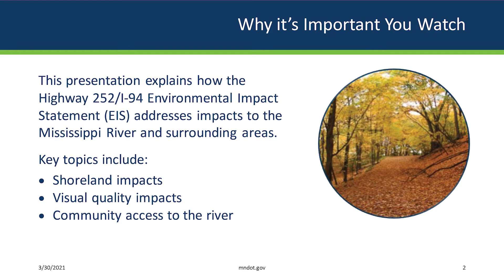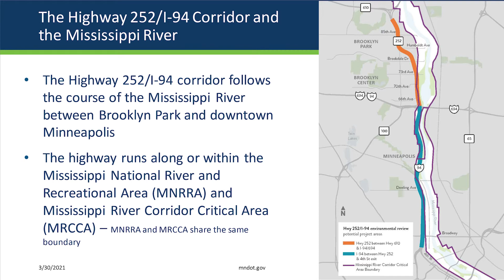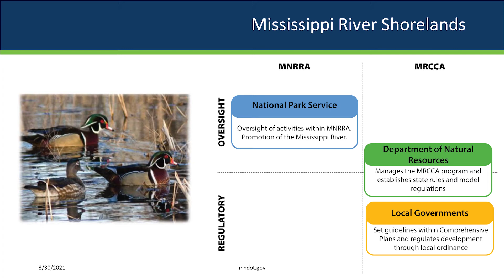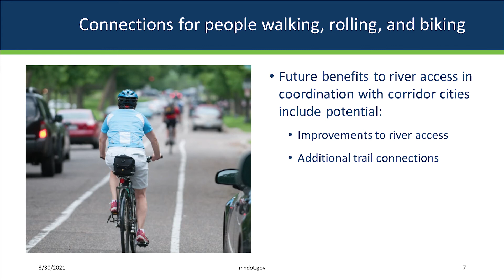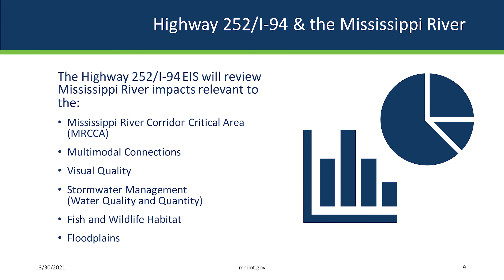EIS 101 Presentations Mississippi River Considerations